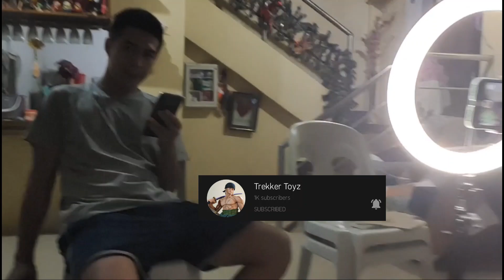BTS UELA VLOG #01 (LAUGHTRIP) |Ming Caiie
My FB accnt : ML V. Abella
My IG accnt : mingcaiie
My TIKTOK accnt : @mingcaiie/Maryluz